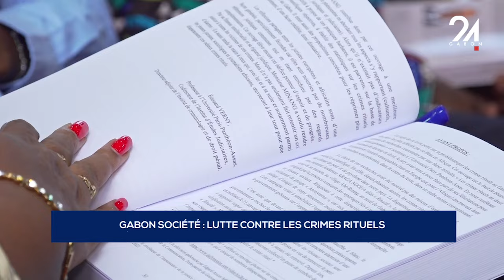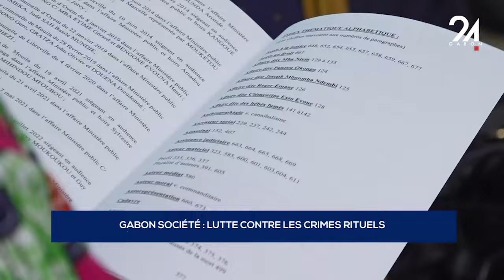GABON SOCIÉTÉ LUTTE CONTRE LES CRIMES RITUELS